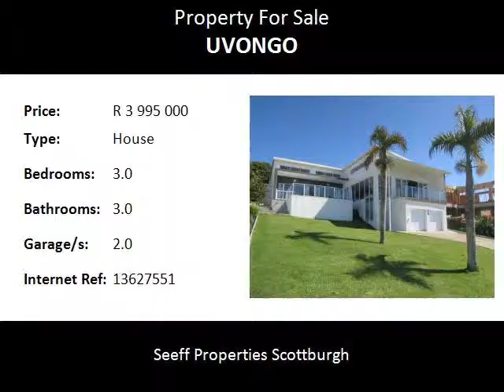3.0 Bedroom House For Sale in Uvongo, Margate, South Africa for ZAR R 3 995 000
Bedrooms: 3.0
Bathrooms: 3.0
Garages: 2.0
Price: R 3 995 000

Property Description:

Nestled on the beach side with glorious ocean views is this immaculate property nothing short of perfection.  A blissful atmosphere with a spacious open plan living area greats you on entering this spectacular home. The breath-taking ocean views are offered throughout the home.  The designer gourmet kitchen with beautiful counter tops and porcelain basins as well as the modern bar are ideally positioned for that avid entertainer.

The home has high ceilings throughout keeping the house nice and cool throughout our warm summer months. The spacious bedrooms all have modern bathrooms with Tivoli fittings. The master suite and the 2nd bedroom open out onto a patio with a sparkling swimming pool overlooking the ocean.  The 3rd bedroom opens out into the beautiful back landscaped garden. There is an automated double garage and the property is fully alarmed and secure.  Don’t miss out on this unique newly renovated property.